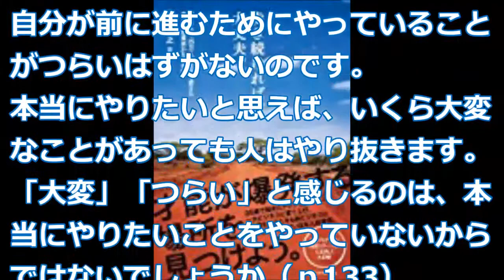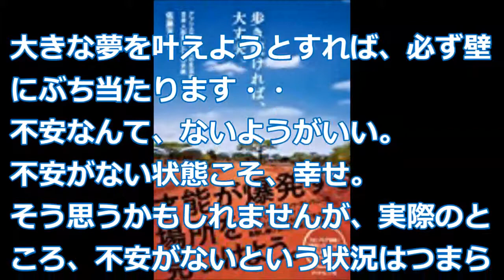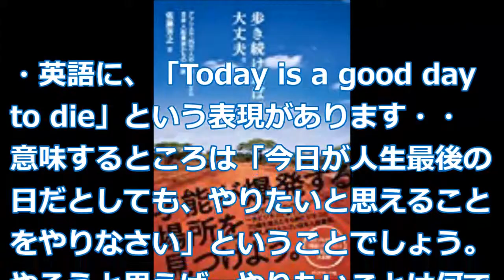【佐藤 芳之】9割は失敗するのです「歩き続ければ、大丈夫。 アフリカで25万人の生活を変えた日本人起業家からの手紙 」佐藤 芳之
アフリカでマカダミアナッツを生産し、世界5位にまで成長させ、現在は、バイオ消臭・肥料事業をアフリカで展開している佐藤さんの一冊です。
佐藤さんは、考えるまえに行動するタイプ。
計画や計算は苦手ですが、チャレンジは得意だったのです。

アフリカ・ルワンダで近所を散歩してみた?暮らすルワンダ×旅するルワンダ?